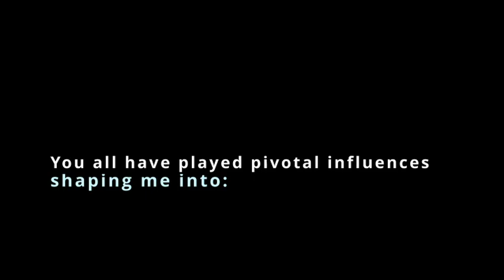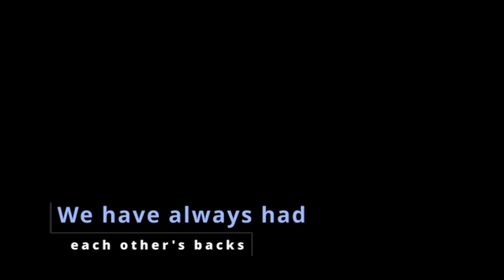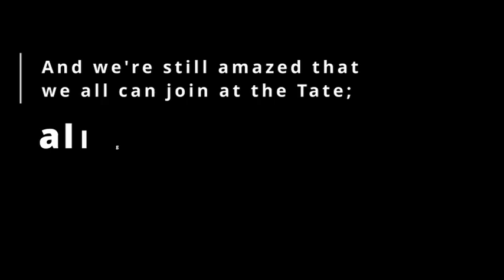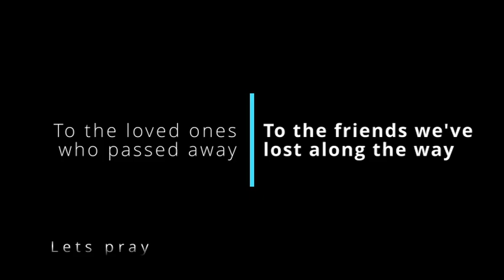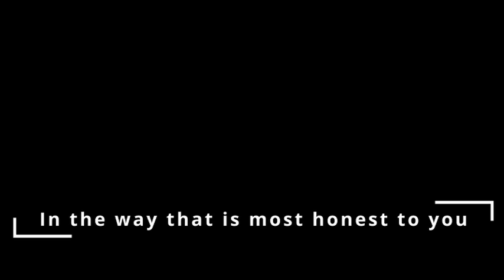Vernon's Full Moon Sonata Lyrics